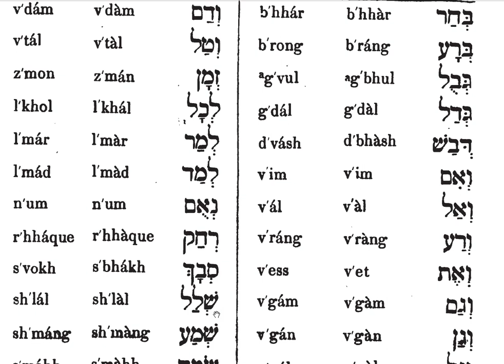19 Biblical Hebrew Course and Grammar Lessons short vowels one syllable words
Words that are one syllable long, with short vowels

This video is a  Jewish Studies resource is provided to you free of charge from the Medrash Ets Haim and was created by Mordechai de Haim de Molinar This course will be useful if you are studying Biblical Hebrew GCSE (for the grammar paper)